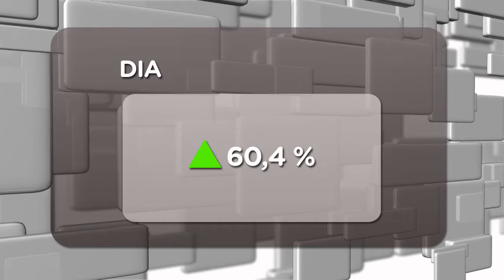El Ibex retrocede 0,71%, hasta los 8.104 puntos (21/02/2013)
Todas las bolsas europeas comienzan la sesión a la baja, en el caso del Ibex 35 las pérdidas superan el 0,5% por lo que ha perdido el soporte de los 8.200 puntos.